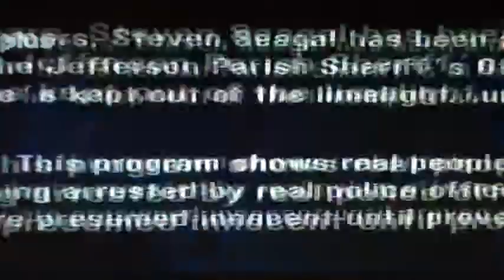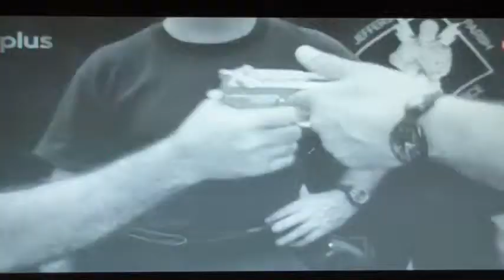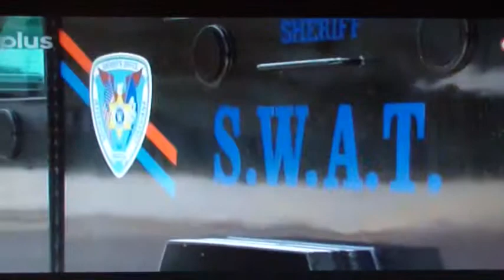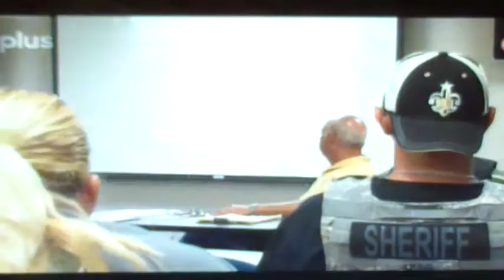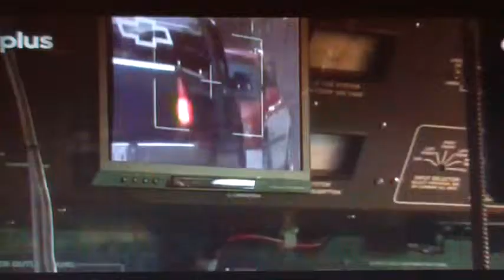Steven Seagal 1